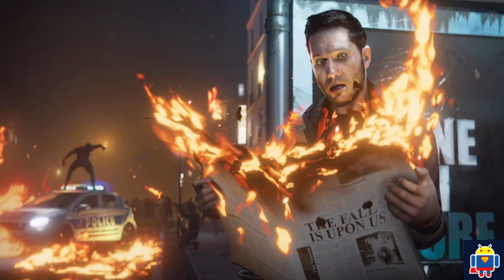Dying Light 2 Game - Movie Theatrical Trailer Intro - HD Subtitles Included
Our channel provides gaming video clips, trailers & movie kind of feel in the videos. Do let me know how did you like it in the comment section and will improve the experience based upon your reviews. Thank you for stopping by much appreciated.